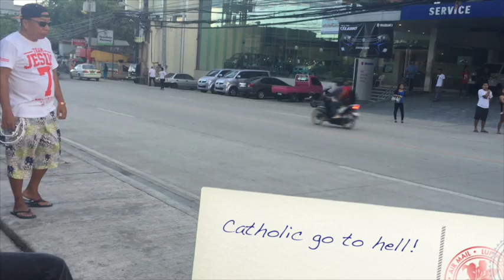20150729 Street Worship Musician J Centre Mall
20150729 Street Worship Musician J Centre Mall